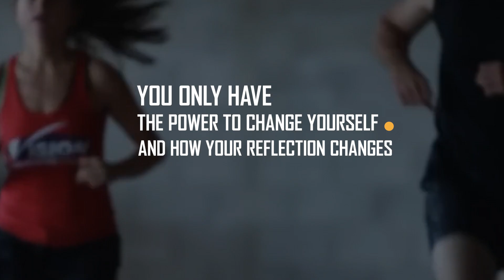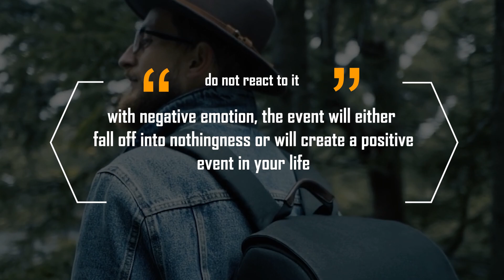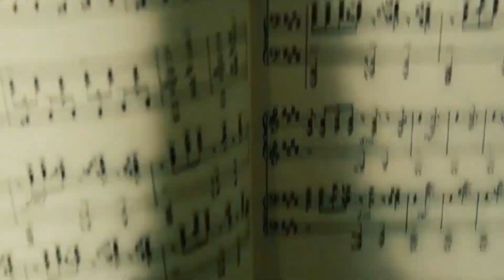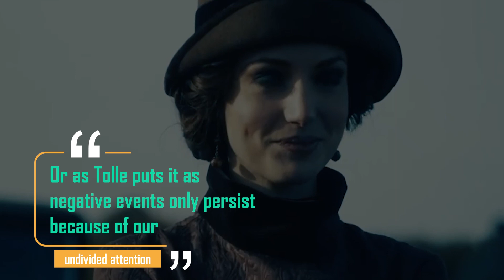The Power of Non-Reaction: How to Let Go and Be Happy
Non-reaction, or the art of not caring, can be a powerful tool for achieving inner peace and happiness. In this video, you will learn the benefits of non-reaction and how to incorporate it into your daily life. From reducing stress and increasing contentment, to improving relationships and decision-making, the power of non-reaction is undeniable. Follow along as we guide you through simple techniques for letting go and finding joy through non-reaction.